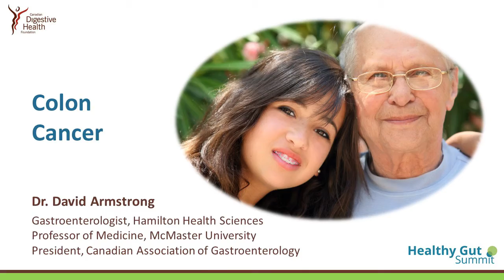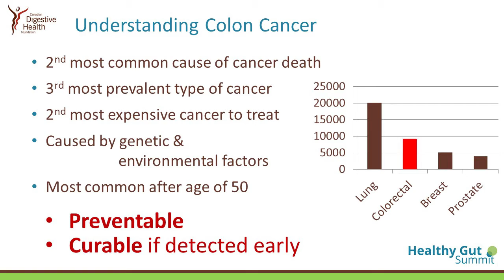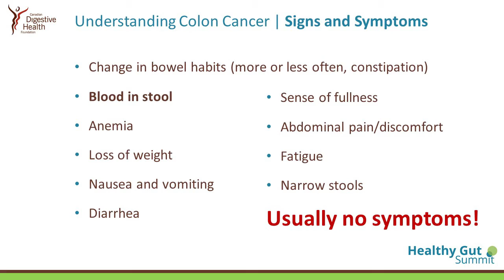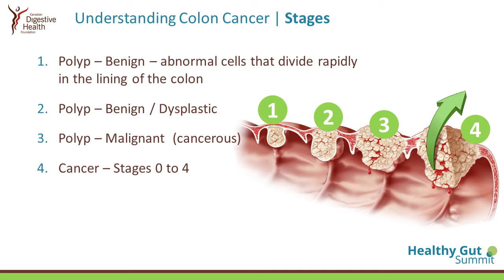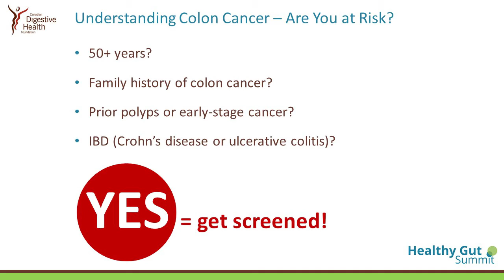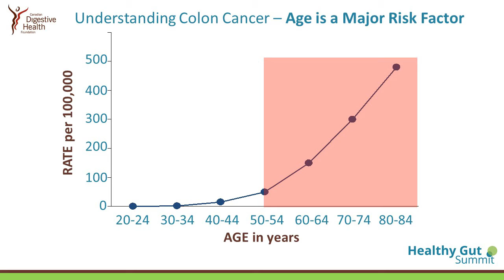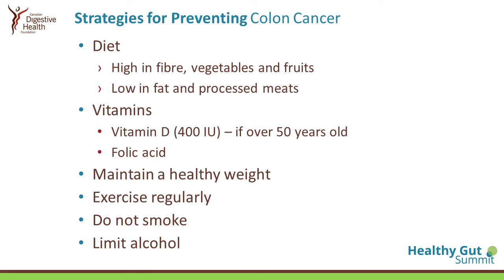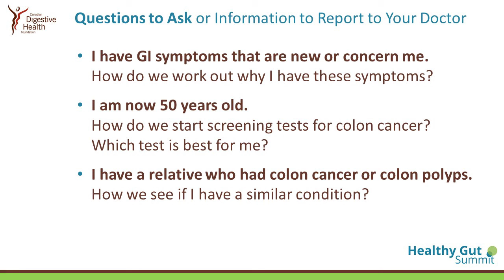Protecting Yourself from Colon Cancer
Healthy Gut Summit 2016 presentation by Dr. David Armstrong